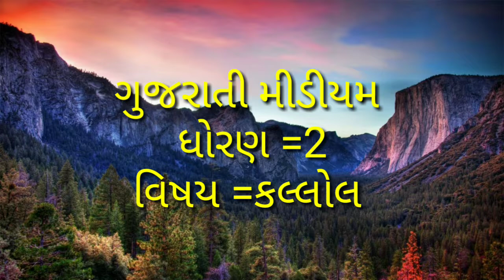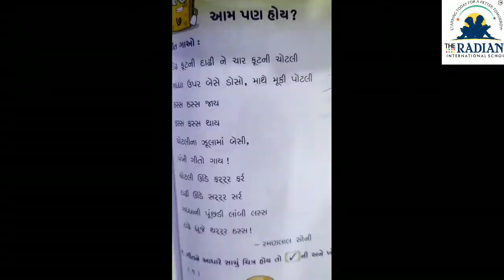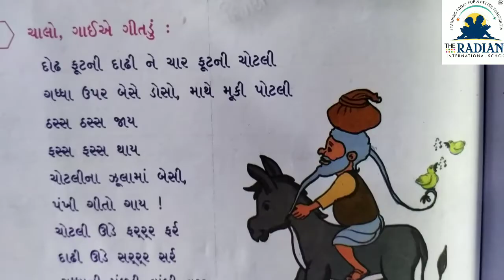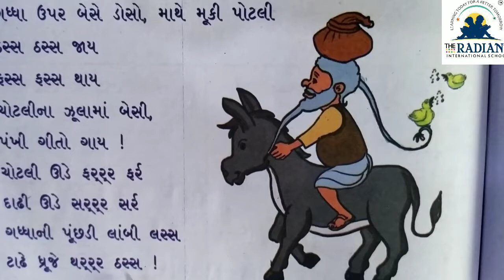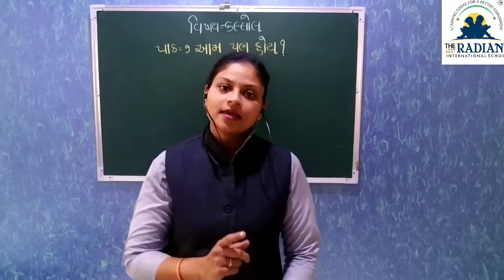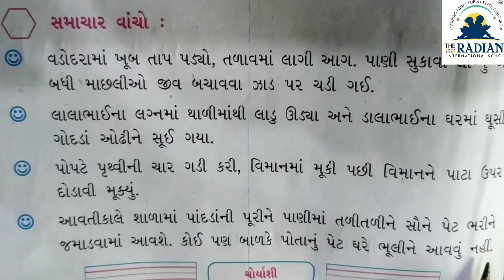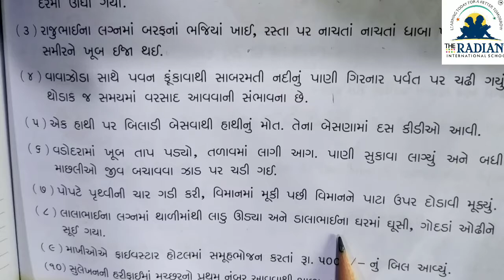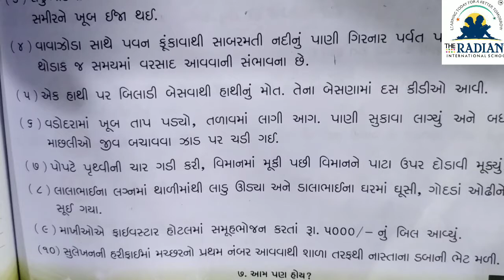GUJ MED કલ્લોલ પાઠ 7 ભાગ 1 720